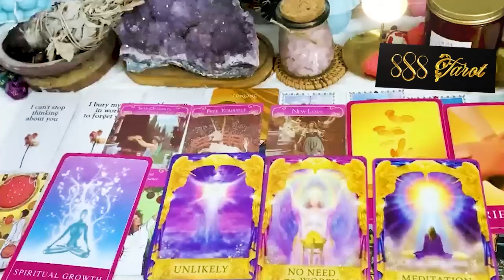SCORPIO MARCH 2024 - SOMETHING WILL BRING YOU BACK TOGETHER SCORPIO MARCH TAROT LOVE READING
Hello!!!